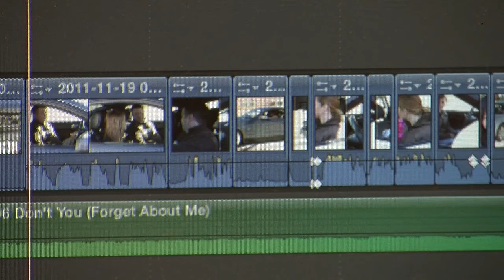Middle School Students Shoot Full-Length Film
Rocky Heights Middle School students are proving that middle school students have what it takes to make it in Hollywood. They shot a full-length film on weekends and holidays.